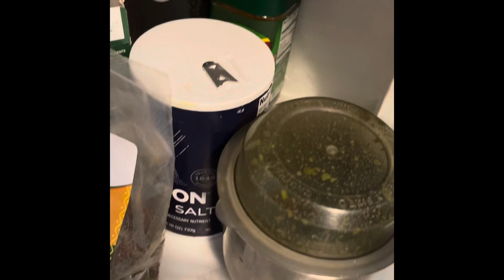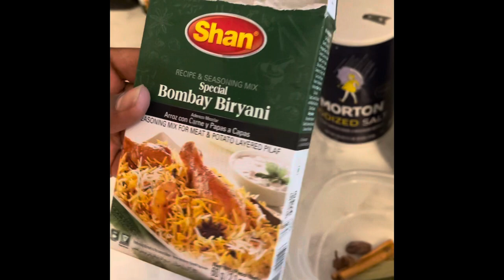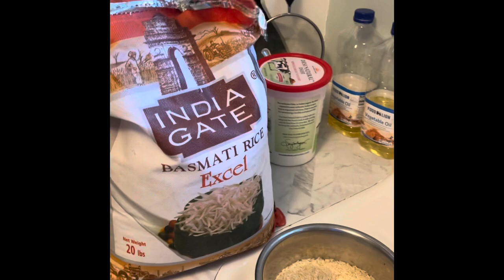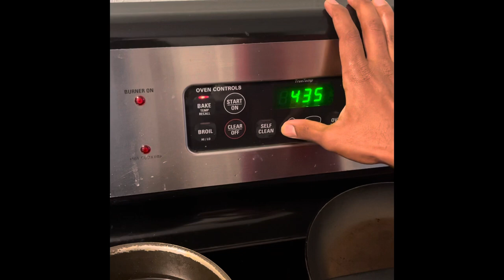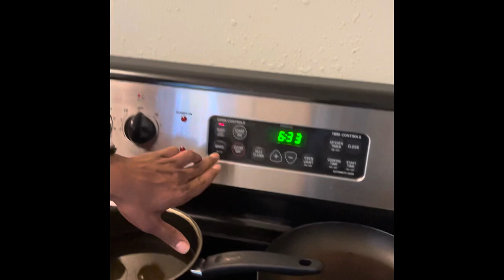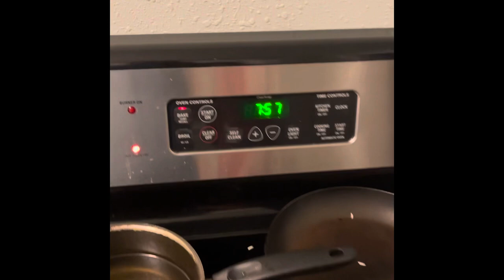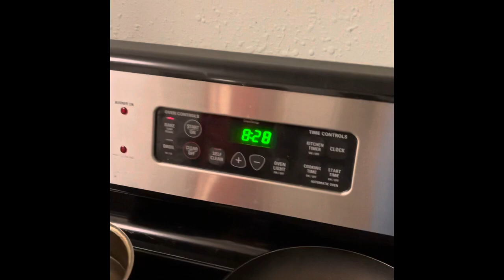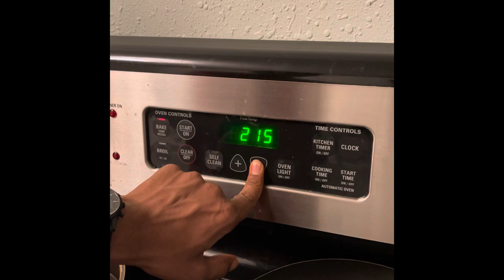Tray Chicken Biryani chickenbiryani USA Indian food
chicken biryani using oven in USA